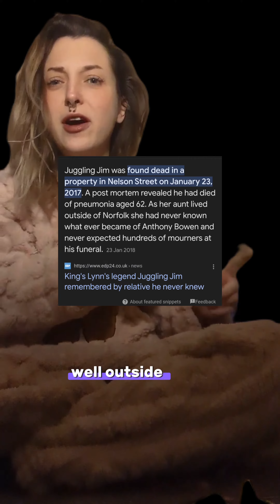juggling Jim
about a local legend